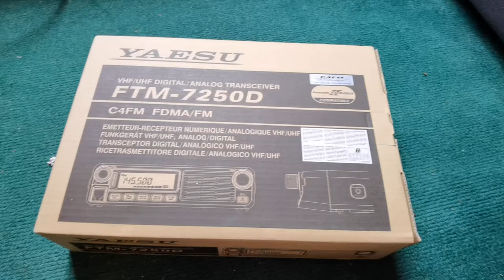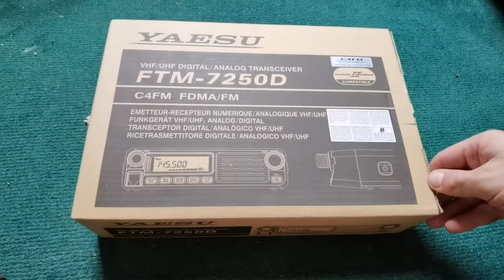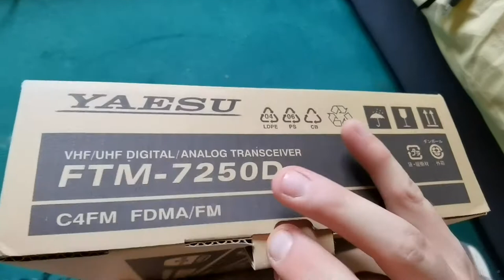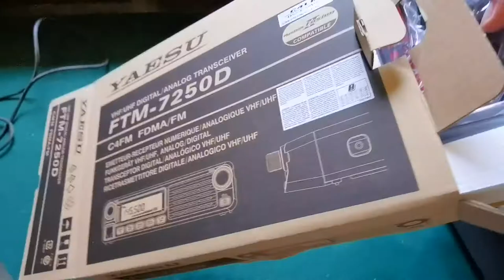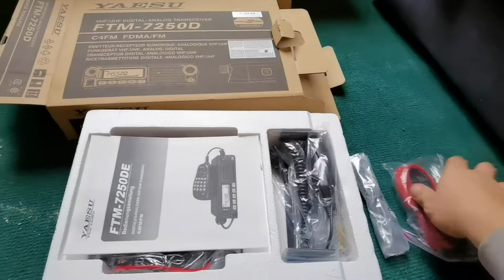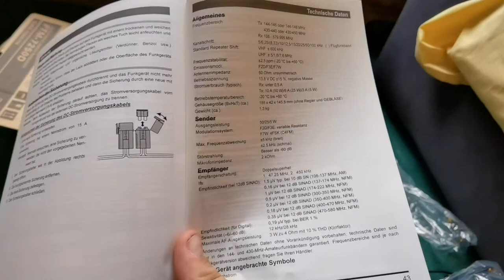Yaesu FTM-7250DE Unboxing